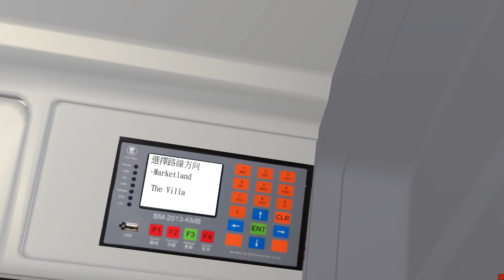OMSI2 CherryLand 363 維拉公寓→市場地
用車:SH2747(ATENU135)
地圖:CherryLand V5